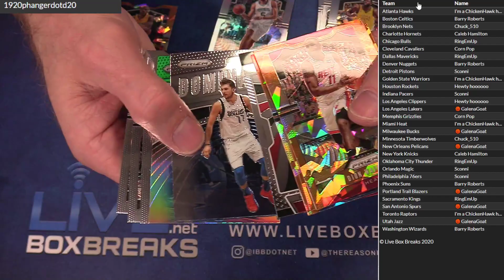2019 20 pRIZM hANGER #20 lbb